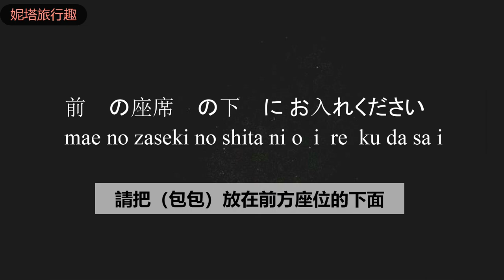機上常用日文有哪些？ 讓天天說日文的空服員告訴你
在日商航空公司的空服員來為大家講解機上日文
不只聊日文也聊日本文化
想知道什麼日本相關的主題也歡迎留言

♥ 歡迎來到「妮塔旅行趣」
關於我：
在當空服員的期間認真賺錢投資不亂花，把省下的錢都拿去自助旅行，至今去過30幾個國家。